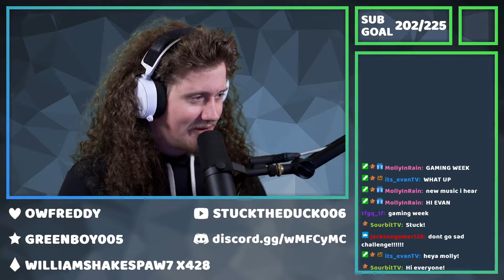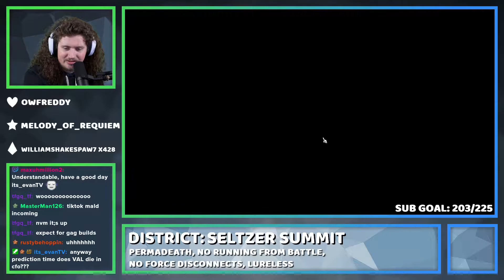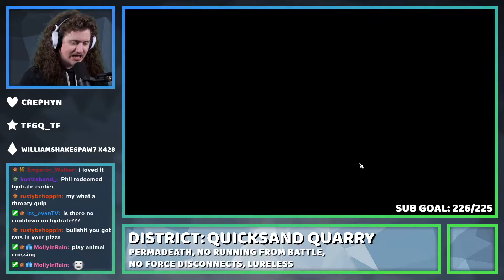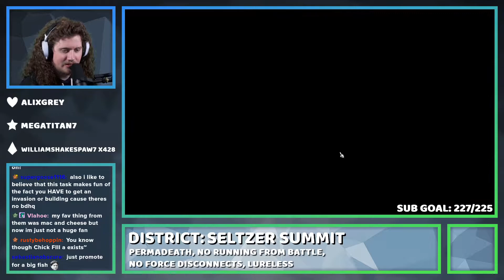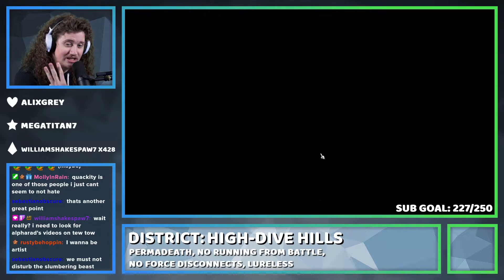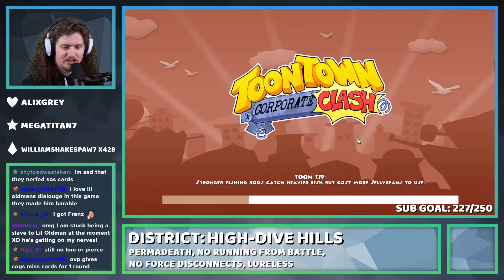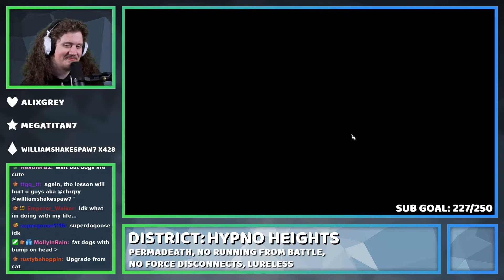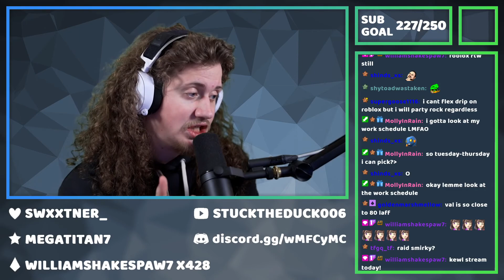GO SAD = DELETE TOON - Corporate Clash Permadeath Challenge [Part 22]